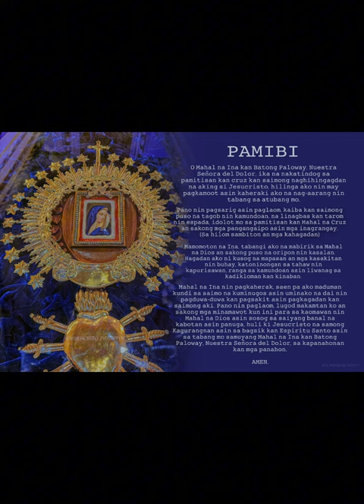ＤＥＣ １３ ｜ ＦＥＡＳＴ ＤＡＹ ＯＦ ＮＵＥＳＴＲＡ ＳＥÑＯＲＡ ＤＥ ＬＯＳ ＤＯＬＯＲＥＳＤＥ ＢＡＴＯＮＧ ＰＡＬＯＷＡＹ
D I O S    T E     S A L V E  ,  M A R I A   |  V i r t u a lP r o c e s s i o n
.BG Music Credits to : "Dios te Salve, Maria" by Arcilla's Band From Virac